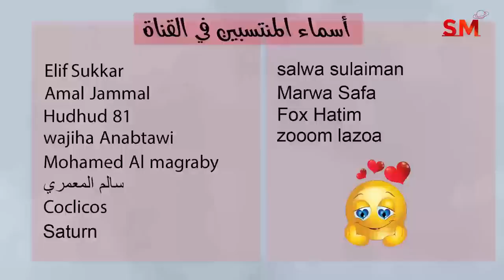توقعات الأبراج اليوم الثلاثاء 31 كانون ثاني يناير 2023 سعيد مناع